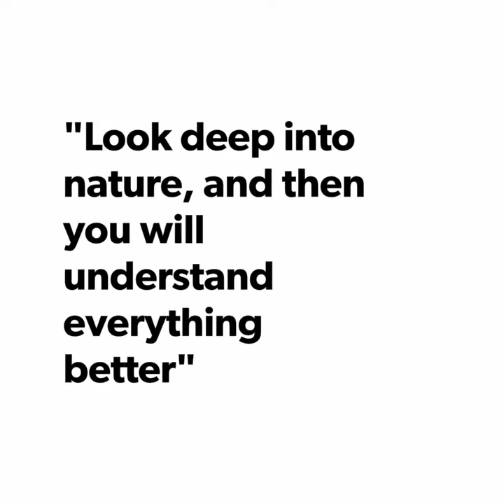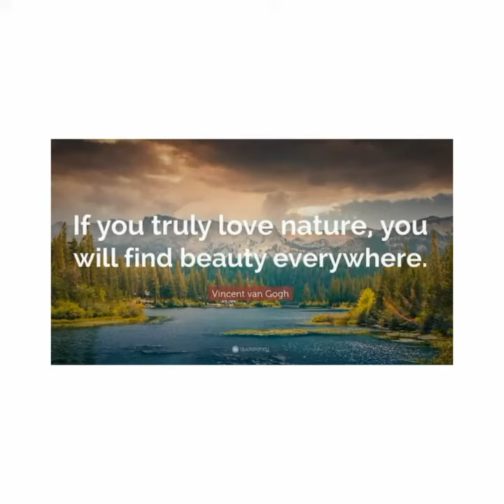Maragusan adventure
Love everything about nature.